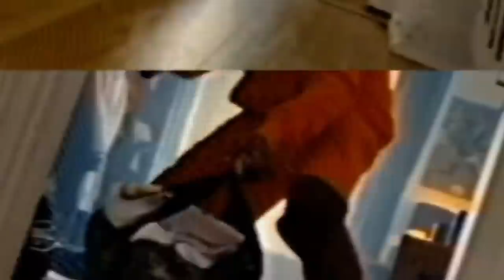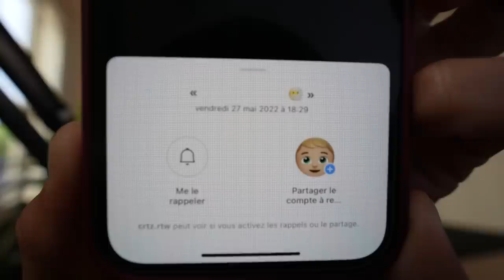Je teste CORTEIZ, l'étoile MONTANTE du STREETWEAR ✨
► INFORMATIONS :
→ Pour ce test de marque, j'ai décidé de m'attaquer à Corteiz, nouvelle marque émergeante de la mode urbaine, et de plus en plus mise en avant dans le milieu. J'ai acheté quelques articles pour me faire une idée de ce que ça vaut, entre hoodie, t-shirt, shorts et autres accessoires, découvrez mon avis dans ce fameux format 🔥